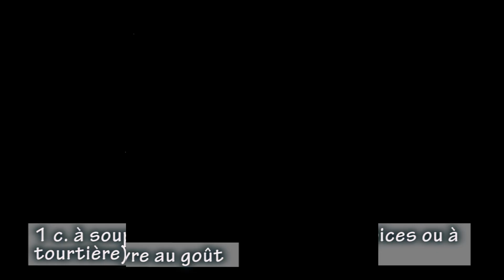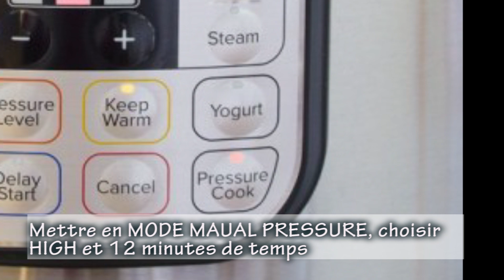CRETONS INSTANT POT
LA RECETTE ECRITE EST ICI :

Ingrédients :

1 petit oignon, haché finement
1 gousse d'ail, hachée finement
500 de porc haché
½ tasse de bouillon de poulet ou de légumes
1½ tasse de lait écrémé (ajouter ¼ de tasse pour un IP 8 pintes)
2 tasses de mie de pain toasté sans gluten émiettée
1 cuiller à soupe d'épices mélangées (pour tourtière, pour cretons ou les 4 épices)

À NOTER : J'UTILISE UN 6 PINTES

Préparation :

• Dans le IP en mode SAUTÉ, faire cuire l'oignon, la gousse d'ail et les épices jusqu'à tendreté de l'oignon.
• Mettre à OFF et ajouter ensuite tous les autres ingrédients et brasser un peu le porc haché pour à peine le défaire.
• Fermer le couvercle et en MODE MANUAL PRESSURE, choisir HIGH et 12 minutes.
• Laisser redescendre la pression normalement (NR).
• Passer un brin les cretons au bras mélangeur pour avoir la texture désirée.
• Placer dans des ramequins et laisser refroidir. Vous pouvez aussi les congeler.
BON APPÉTIT !